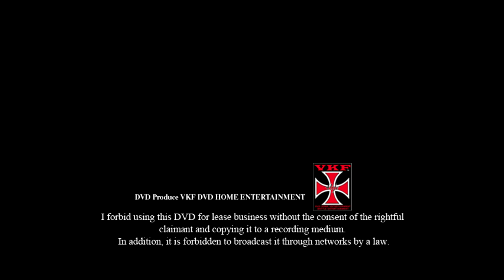VKFエンターテインメント/ディレクターズカット版 キラ☆アン vs 勇気彩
■女子プロレス 30分1本勝負
キラ☆アン vs 勇気彩

Director's cut version
■ Women's professional wrestling
30 minutes single match
Kira☆Ann vs Aya Yuki

Woman Fight
MMA
girls
impact
Cute animal